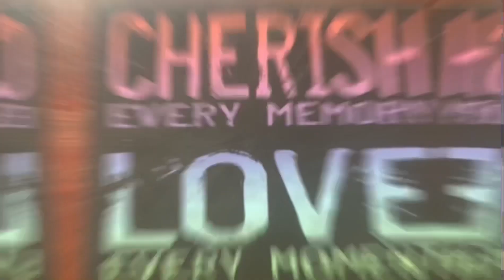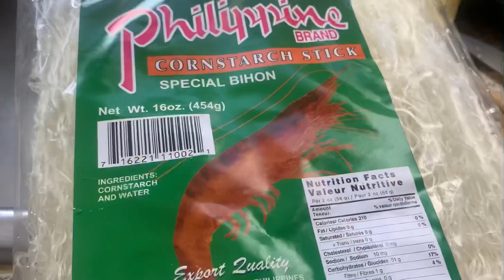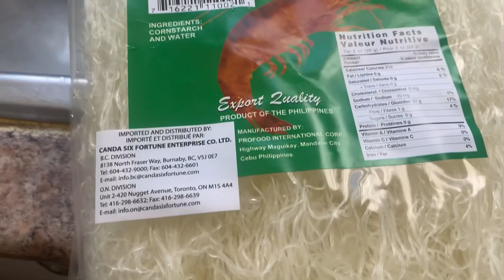Delicious Merienda Bihon #133#lifeincanada